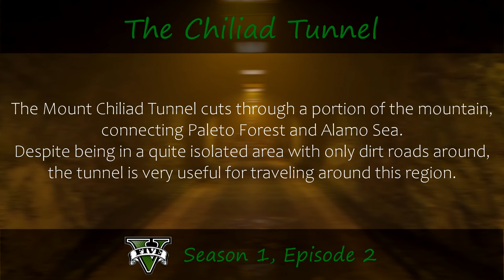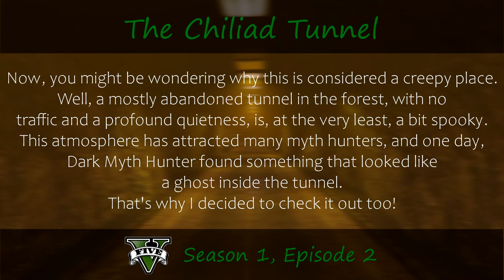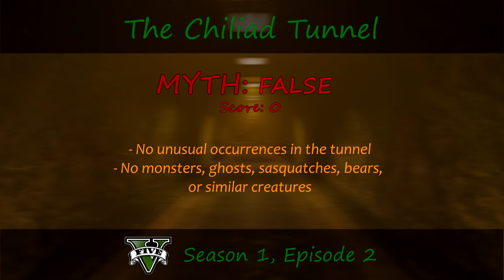The Chiliad Tunnel | GTA 5 Myths and Legends | Myth Busting #2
The Chiliad Tunnel cuts through a portion of the mountain, connecting Paleto Forest and Alamo Sea. The tunnel looks mostly abandoned, with no traffic or pedestrians nearby, creating an atmosphere that has attracted many myth hunters, and today, in this video, I will bust some myths related to this tunnel and find out if there is anything weird happening inside at all.

Sources:
- Personal Investigation

00:00 Intro
00:53 Investigaton
15:06 Conclusion